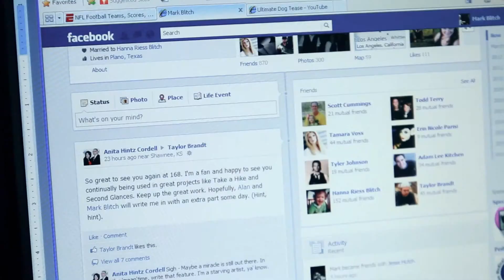Funny Teeth Productivity